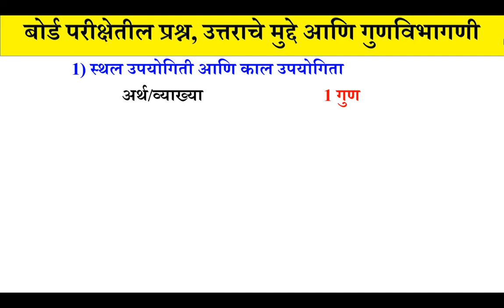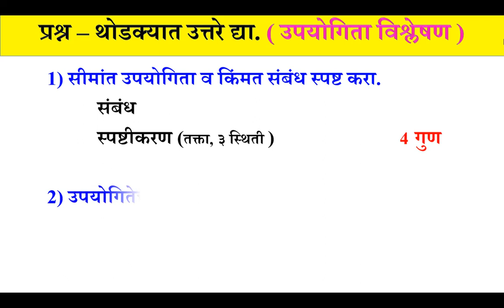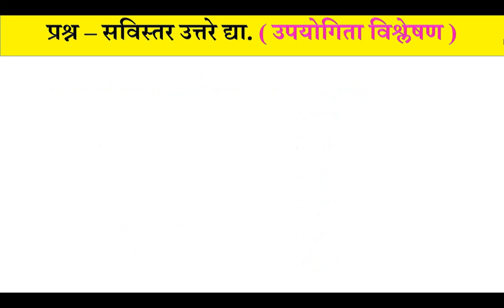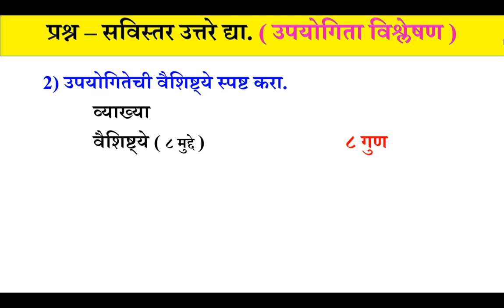बोर्ड परीक्षेतील प्रश्न, उत्तरात लिहायचे मुद्दे आणि गुणविभागणी || प्रकरण २) उपयोगिता विश्लेषण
नमस्कार मित्रांनो,
आज आपण प्रकरण २) उपयोगिता विश्लेषण या प्रकरणातील बोर्ड परीक्षेतील प्रश्न, उत्तरात लिहायचे मुद्दे आणि गुणविभागणी या घटकाचा अभ्यास करणार आहोत.